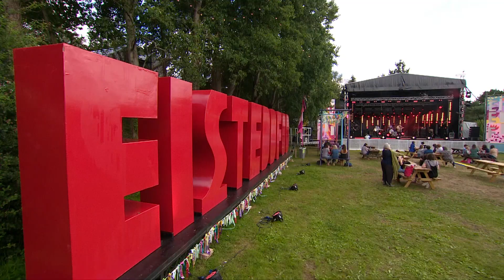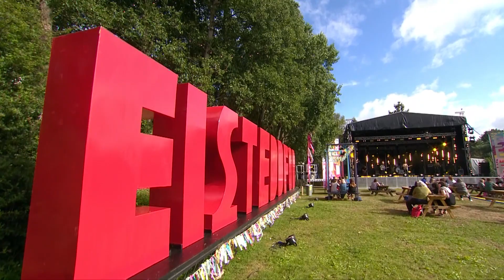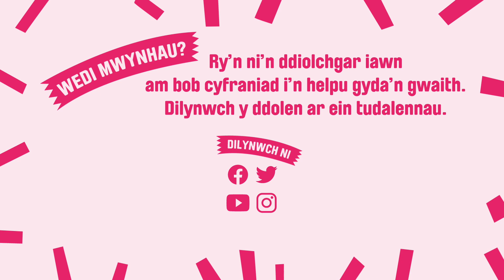Y Cledrau – Eisteddfod Gudd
Cyfle arall i weld set Y Cledrau o’r Eisteddfod Gudd.